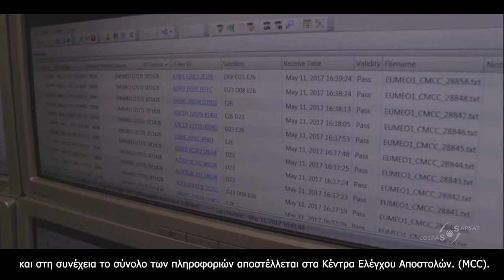Cospas Sarstat - System